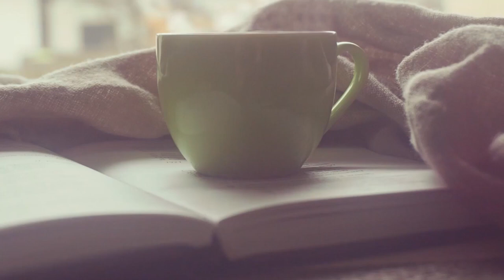프리랜서 강사가 겪는 고충들..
어떤게 있을까요?

*해당 콘텐츠는 '무료 강사 진로상담'내용의 일부로 제작하였습니다.

도움이 되셨다면 예티튜드 좋아요 구독 필수!